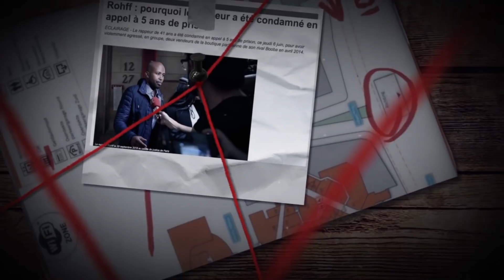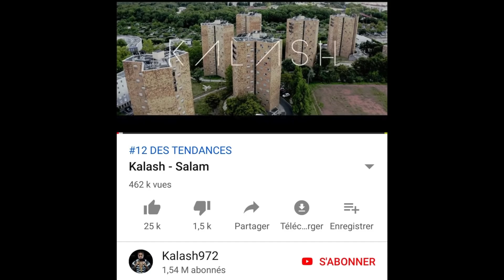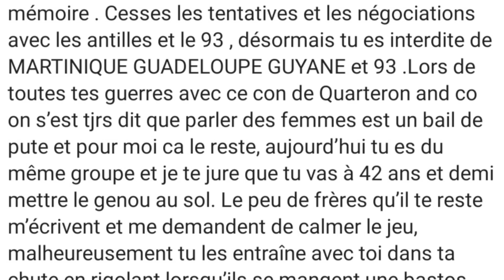COMPLÉMENT D'ENQUÊTE BOOBA VS KALASH [BONUS FIFA 20 ]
Réponse aux détracteurs, analyse du clip de Kalash salam, explication du concours FIFA 20 !